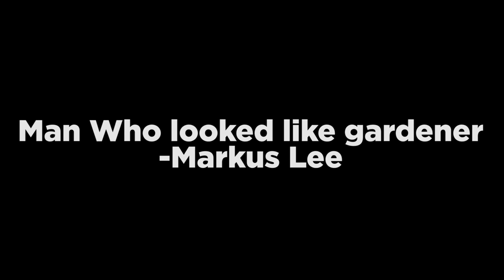FREE RANGE - Short Film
This one got really weird really fast... but I hope you enjoy :)
(Video Film Short Story)